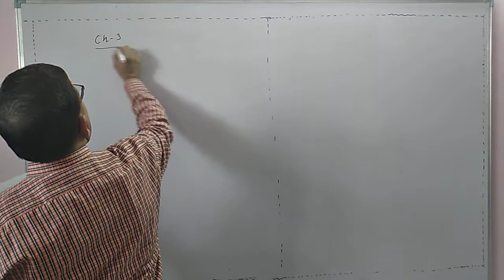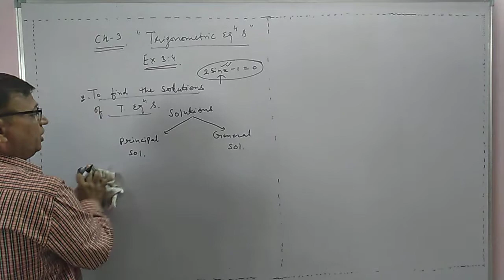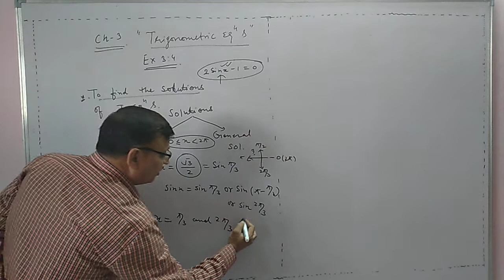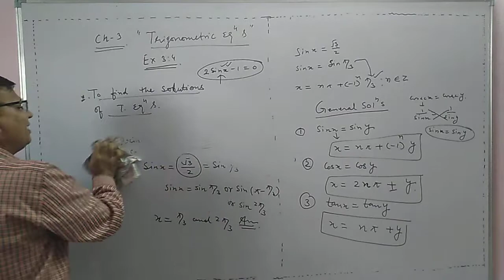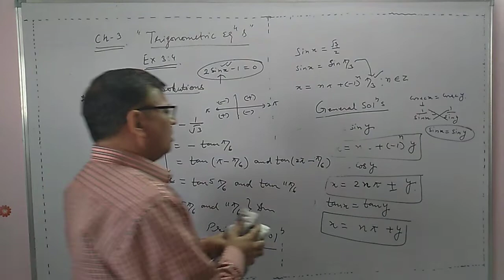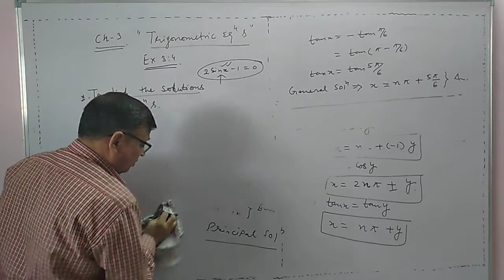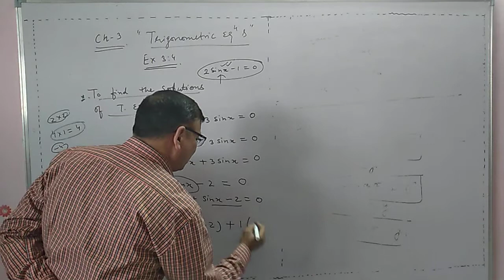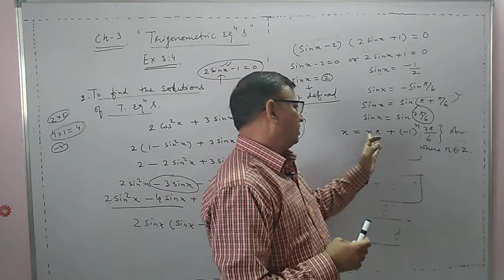MATHEMATICS CLASS=11TH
TOPIC= TRIGNOMETRIC EQUATIONS